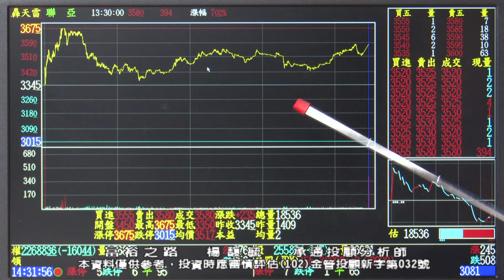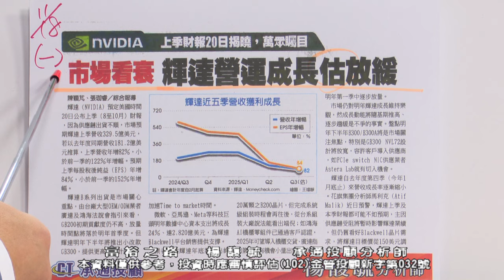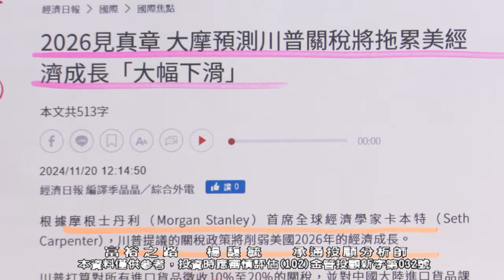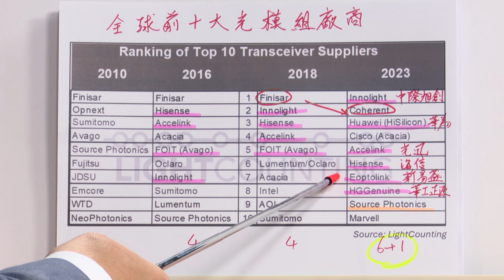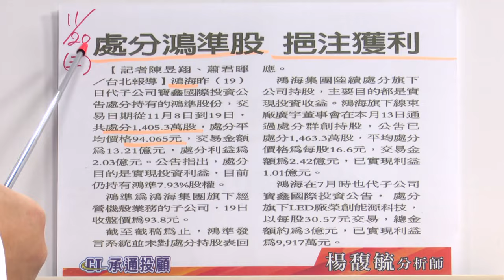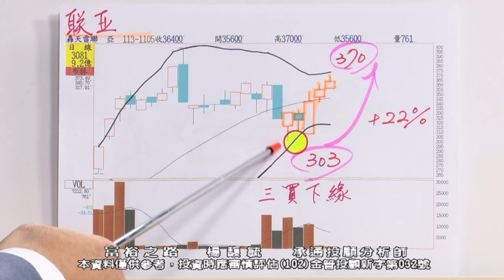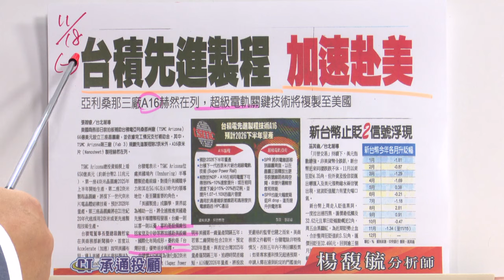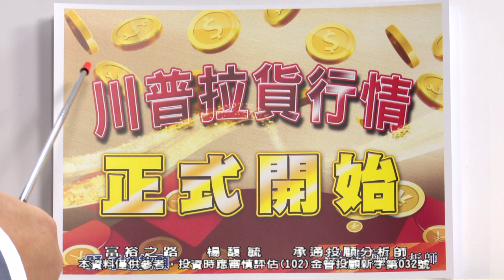20241120 1830 楊馥毓 富裕之路#股市#股票#技術分析#布林#富裕之路#投資#財經#Stock#廣達#緯創#奇鋐#聯發科#鴻海#ETF#台達電#所羅門#盟立#正崴#和大#台積電#雙鴻#精材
【📌一買突破！】立即加入馥毓老師官方LINE@，